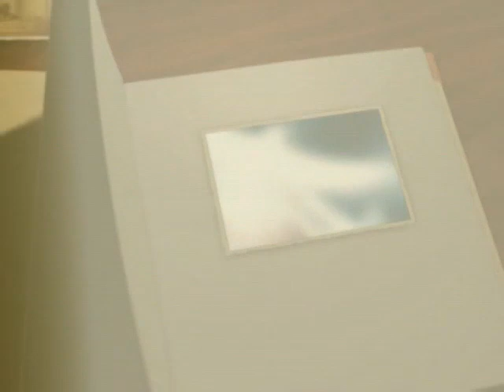Alliance par le sang C10